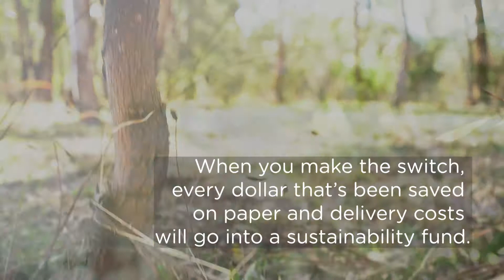Receive your rates notices online and save the environment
Receive your rates notices online and save the environment in the process.

When you switch to eNotices, we will put all money saved on paper and delivery costs into a Sustainability Fund. This will go towards supporting important environmental initiatives across the region.

Have both your reference numbers ready, and fill in your details when prompted (you need to do this for both your water and land accounts).
Once you have signed up, you will start receiving your rates notices straight to your inbox.

Make the switch today.